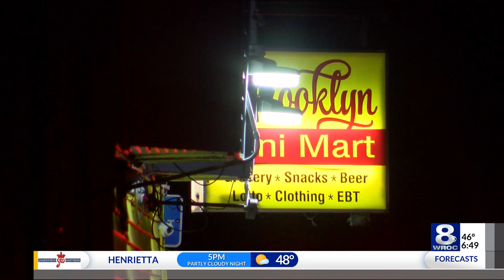5 teens hospitalized following 2 separate shootings in Rochester — November 11, 2021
Five teenagers were injured in two separate shootings in Rochester Tuesday.